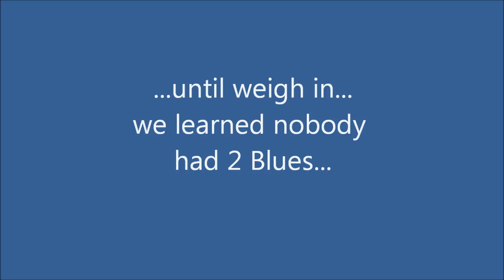Hot Marlin on the Cheeseburger